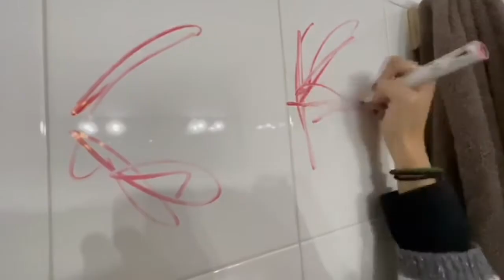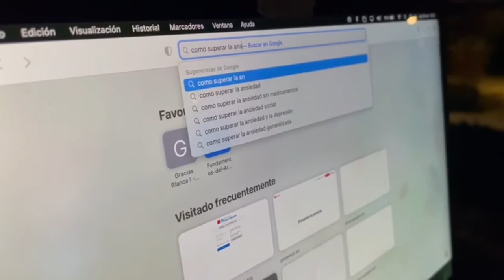Enter IES Isabel la Católica